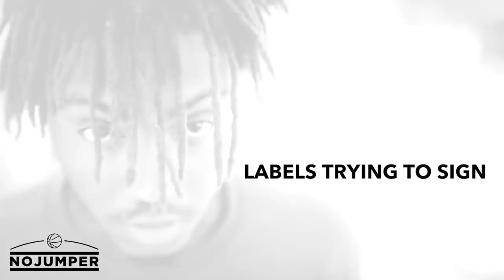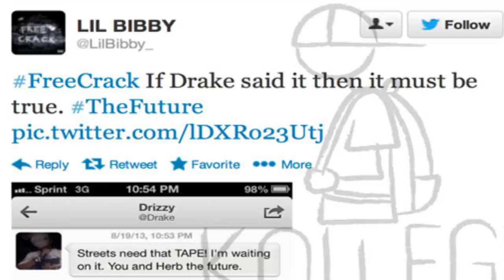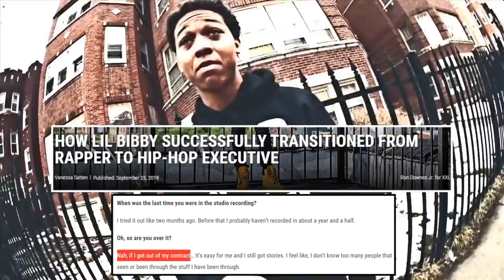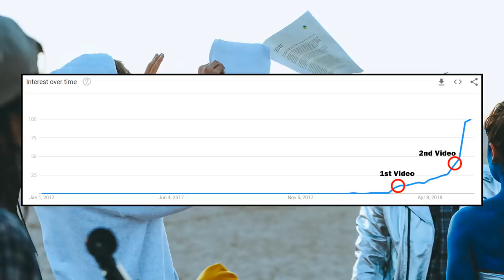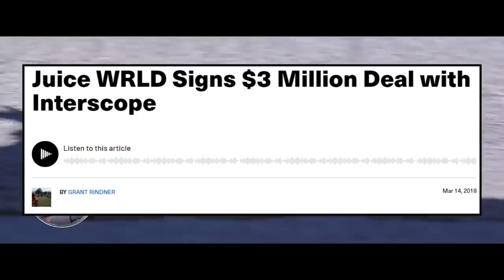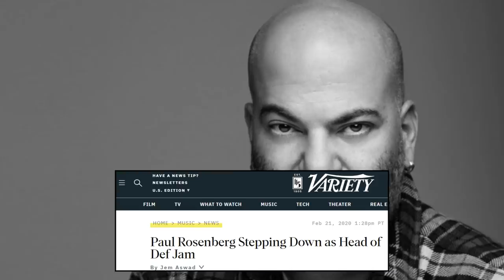The REAL Story of Juice WRLD, Lil Bibby & G Herbo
New Yadiiiigg's video breaking down the relationship between Juice WRLD, Lil Bibby & G Herbo!